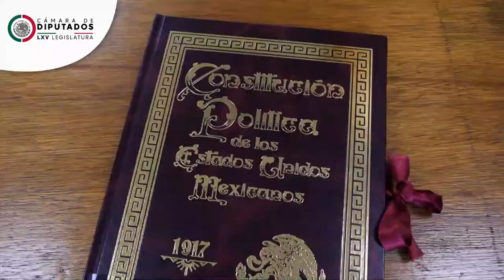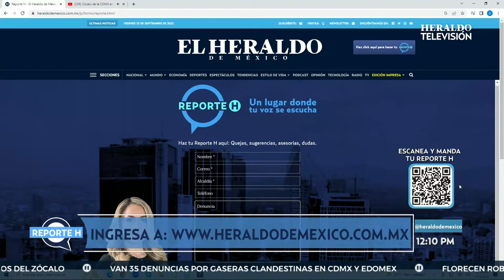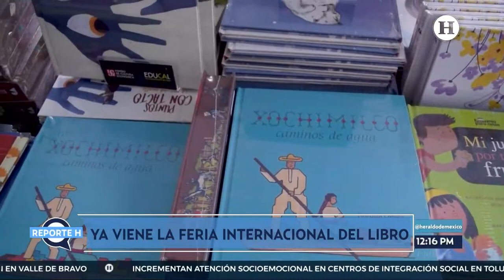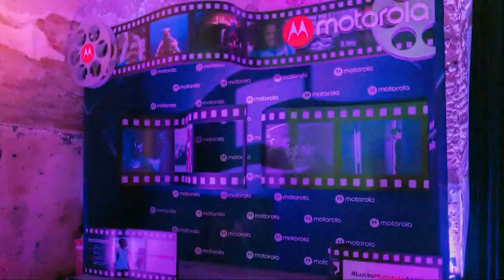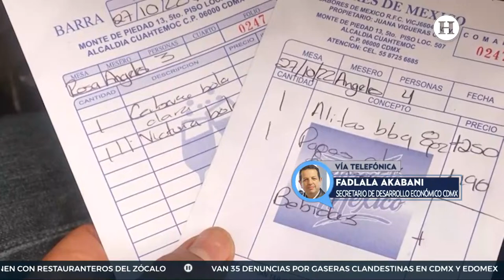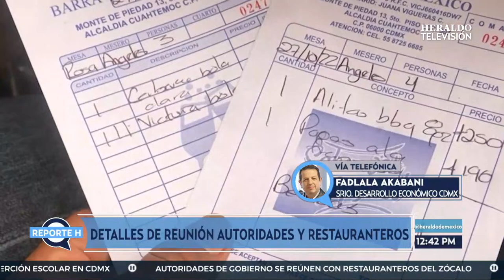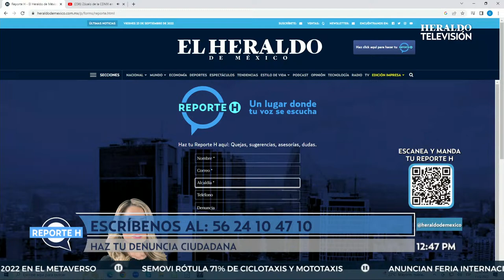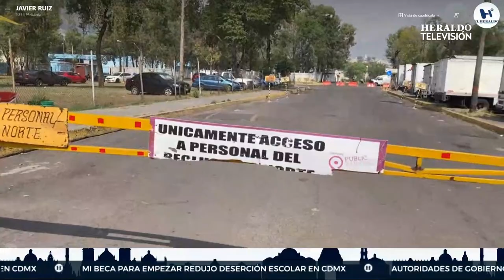HeraldoTelevisión | ReporteH con